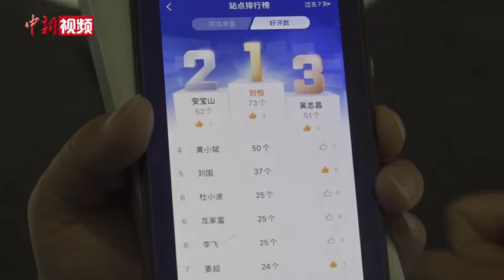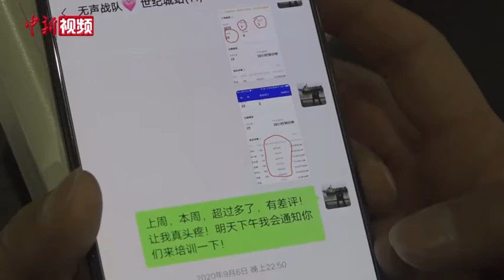成都“无声外卖骑手”：能吃苦肯付出 顾客好评带来成就感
近日，在四川成都一外卖站点内，站点工作人员在收到聋哑外卖骑手安宝山的“暗语”后，立刻帮他联系顾客，通知取餐地点。今年32岁的安宝山来自甘肃，是一位拥有两年送餐经验的“无声外卖骑手”，现在他每天能跑40单到60单外卖。安宝山所在站点的站长张安全介绍，站点现有115位外卖骑手，其中有6位“无声外卖骑手”。这些特别的骑手们平均每人每月单量在800单到1000单，好评数更是长期位列站点前列。